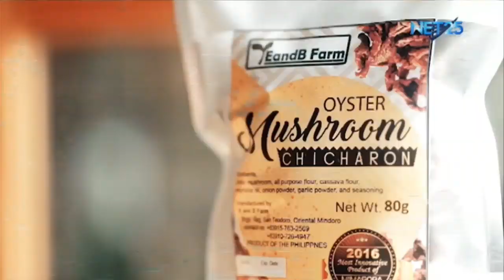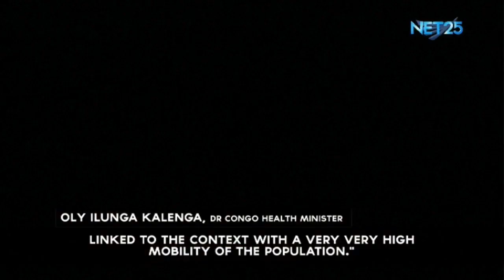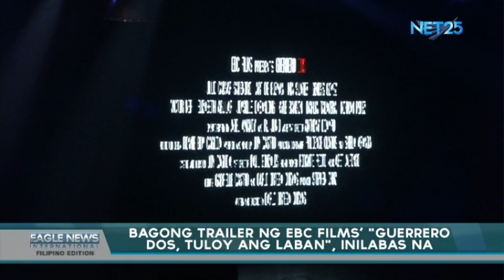Watch: Eagle News International, Filipino Edition - July 17, 2019